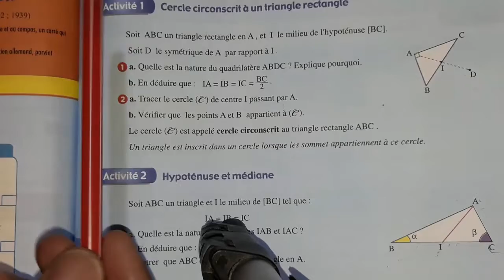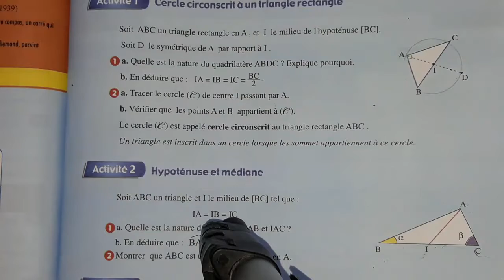triangle rectangle, cercle circonscrit 2année collège AL MOFIDE EN MATHÉMATIQUE الرياضيات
activités + cours +exercices +problèmes à résoudre.
قناة تعلم مع الأستاذ نعيم هي قناة تربوية وتعليمية جميع دروس المستويات الأول و الثاني و الثالث و الرابع الخامس و السادس ابتدائي والإعدادية والثانوي دروس و تمارين وأنشطة من البسيط إلى الصعب فالاصعب
الدائرة المحيطة بالمثلث القائم الزاوية الوتر
maths mathématica mathématique
maths mathématica mathématique
2ème année collège secondaire
théorie du thales Pythagore